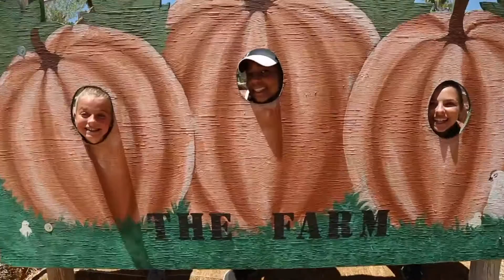Inside a Shelter for Abused Rescue Farm Animals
Original post by Sean Hale